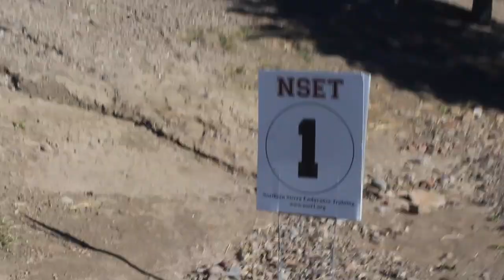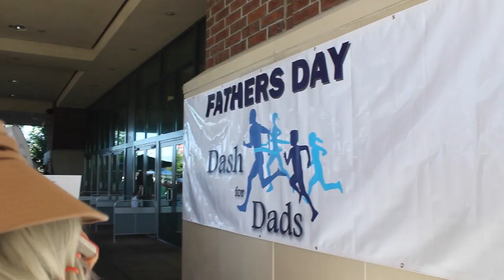DASH FOR DAD'S | Ken Chung Production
Ken Chung Production is a channel where we posted memories that we capture, where we do skits, challenges and much more!

FAQ:

Ages:
Ken - 17
Kevin - 20
Kim - 45
Tho - 44

Grade:
Ken - 12th, Senior
Kevin - N/A

Camera -
Canon Rebel T5i (Videography / Photography)
iPhone 6S (Vlogging)

Editor - FCPX
Otherwise if our videos are copied, a claim will be filed to YouTube.
Credit to KTVN Channel 2 News (Reno/Sparks local news station) for providing the footage of Dash For Dad's and being able to use it in this videography video!